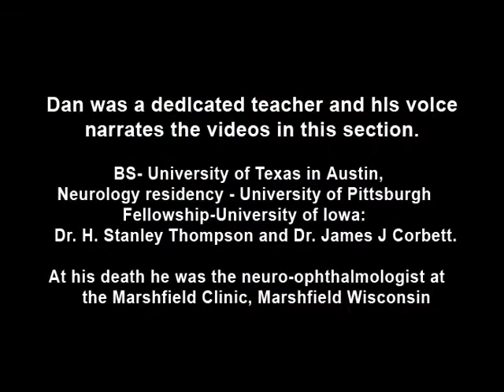Cogan's Lid Twitch 1-25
Example of a patient with Cogan’s lid twitch, with discussion of how to detect it in an exam.